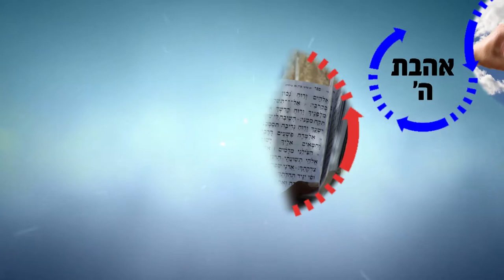שערי העבודה | פרק 1 - גדולת ומעלת היהודי! צריך לנסוק למעלה! | הרב רפאל זר HD